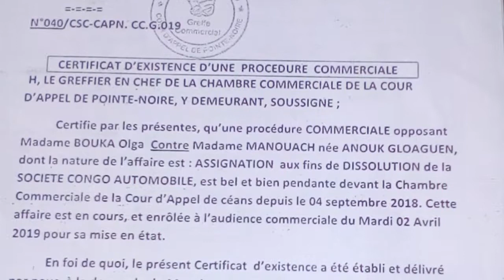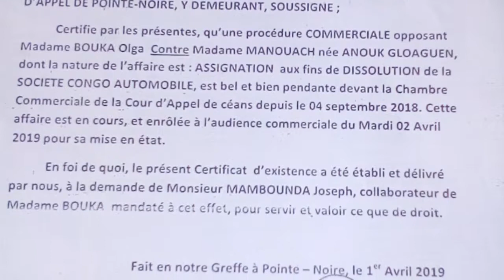SITUATION DE LA SOCIETE CONGO AUTOMOBILE